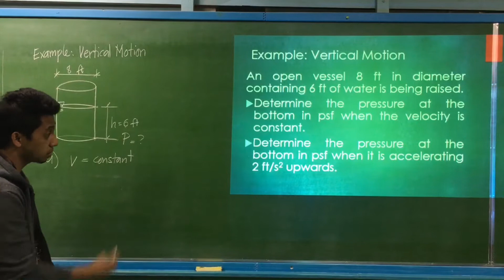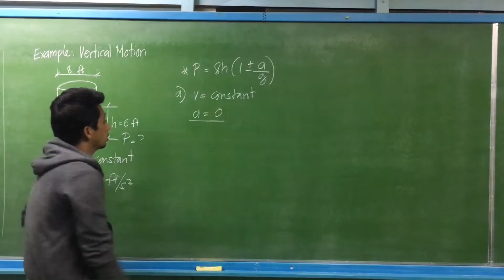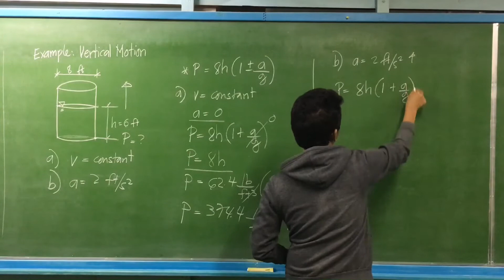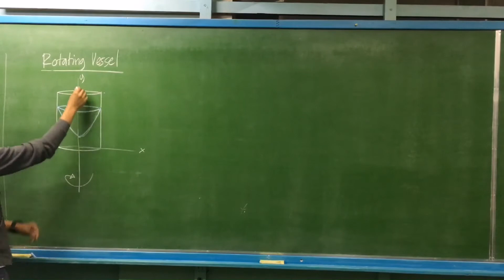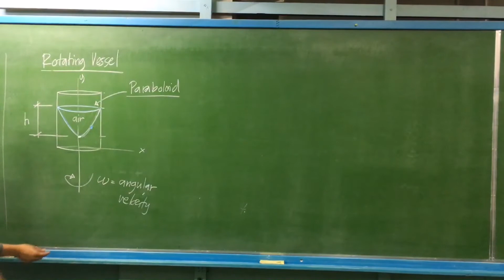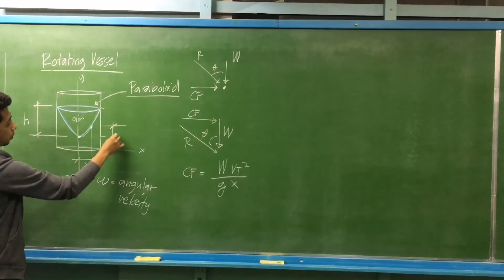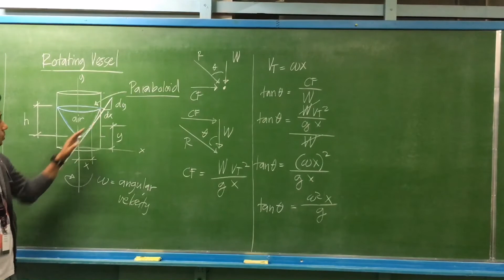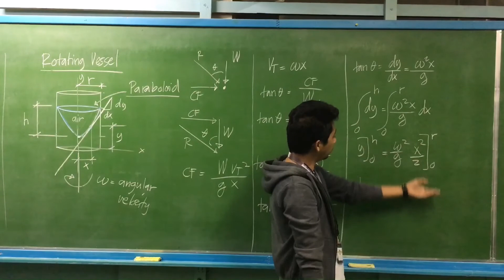Vertical Motion Example + Intro to Rotating Vessel